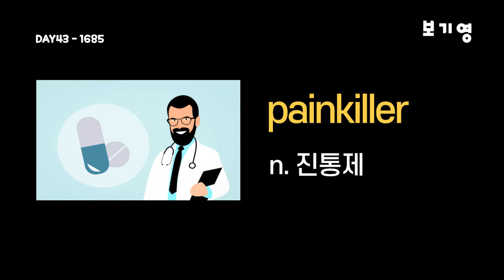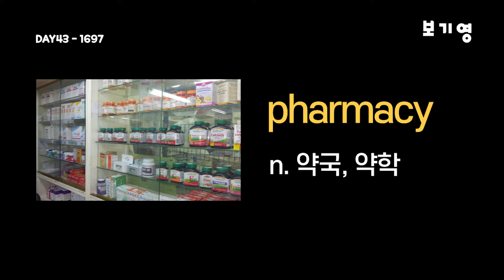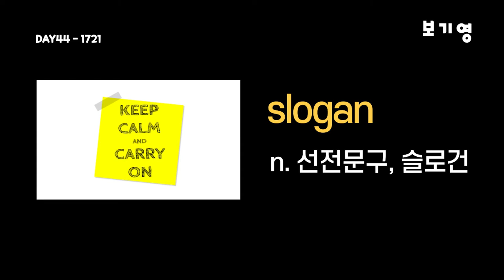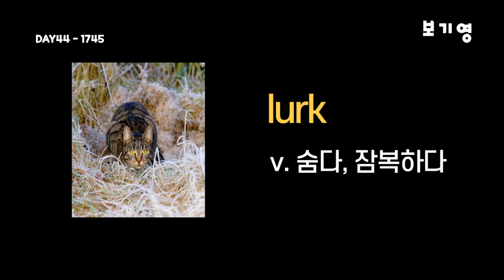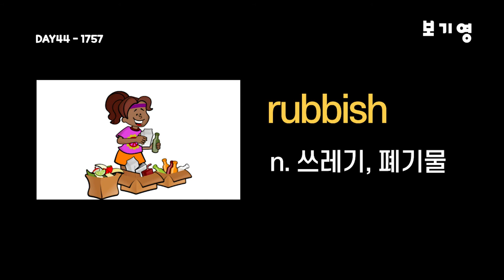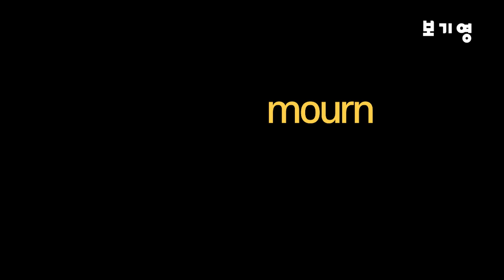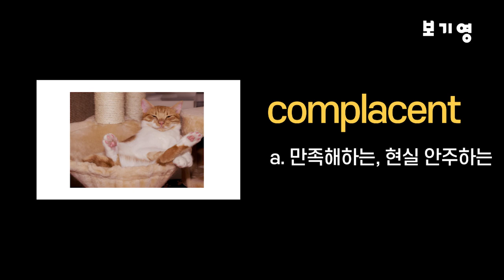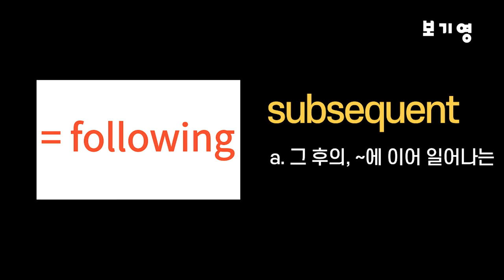워드마스터 수능2000 자동암기 DAY43-DAY44#워드마스터수능2000